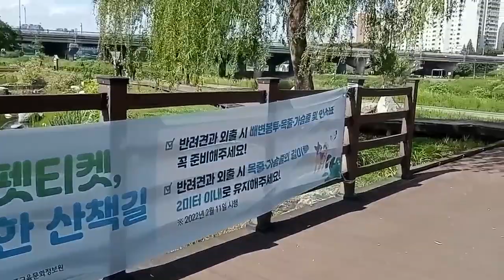Beethoven Piano Concerto No 5 1st mov